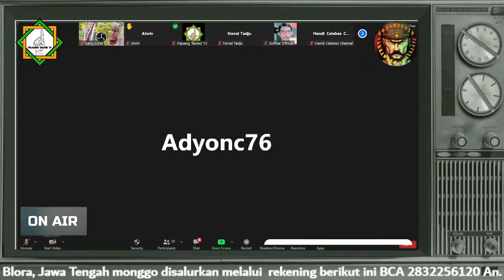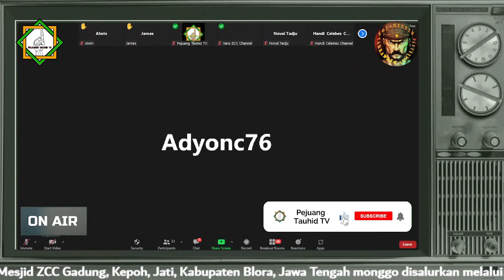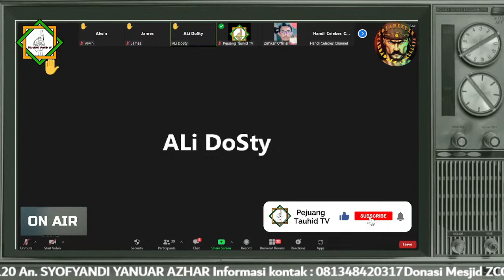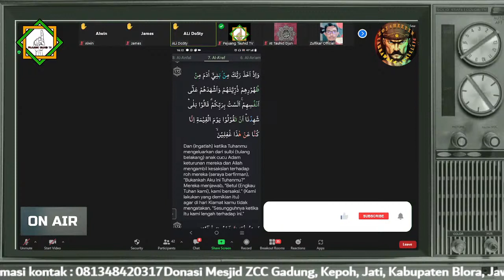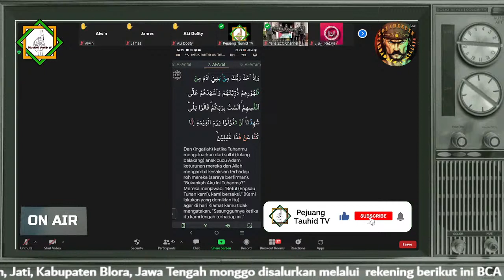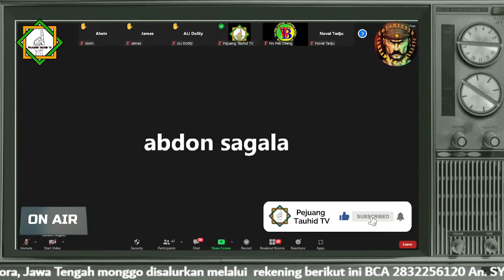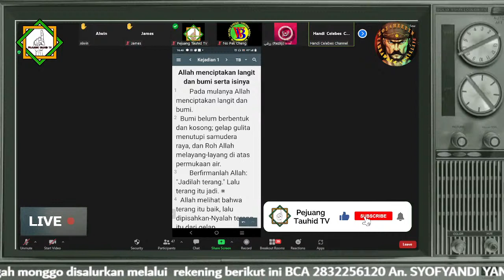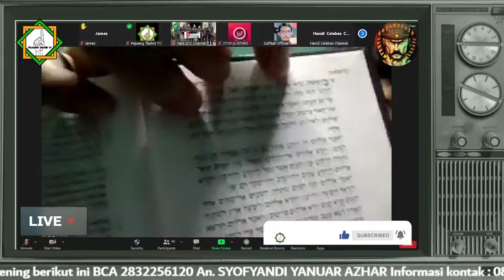Abdon masih aja ter-muter menjelaskan konsep k3tvh4n4n-nya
Assalamualaikum wr wb  insyaallah program pembangunan masjid akan kita mulai, untuk program pertama,kita akan bangun sumur ,kamar mandi,wc jg pemasangan listrik,maka dari itu mohon kiranya untuk semua saudara2ku seiman yang ingin beramal jariyah bisa menyalurkan bantuannya ke no rek sementara Yayasan ZCC  atas nama BCA 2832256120 An. SYOFYANDI YANUAR AZHAR
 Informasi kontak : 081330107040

USTZUMADEBATTERBARU 2021
USTZUMADEBATISLAM KRISTEN
USTZUMAKALAH DEBAT
USTZUMAVS DEBORA
DEBATLINTAS AGAMA 2021